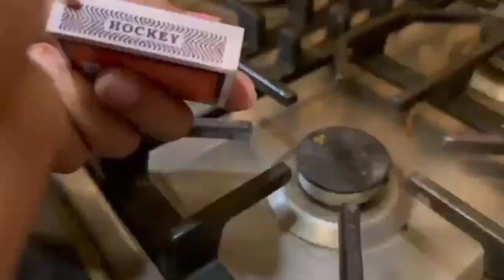sitara ka shadi ka dress ban ky agya |sitarayaseen new vlog |sitarakaasmaan fan page❤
sitara yaseen new  blog
sitara yaseen daily vlog
new video sitar yaseen
 sitara ka asman